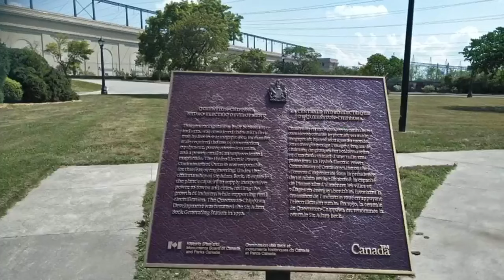UpsideDownHome-FlowerClock-NiagaraontheLake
three places to go in Niagara falls for a quick trip